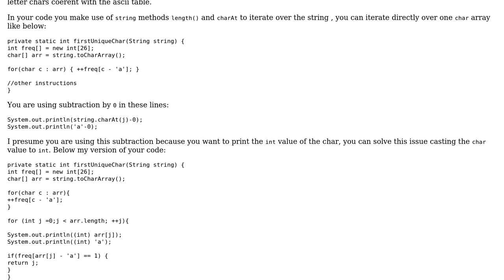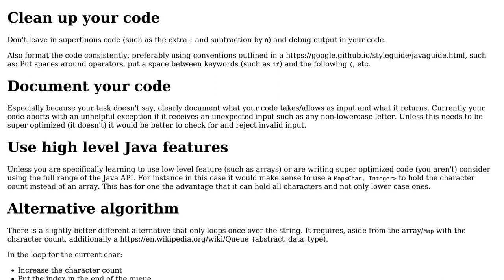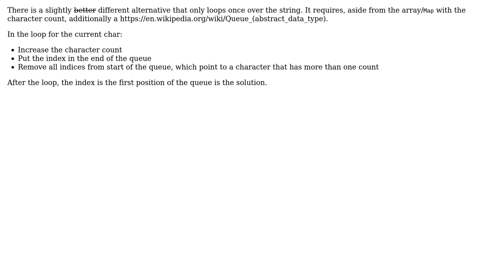Code Review: First Unique Character in Java by frequency (2 Solutions!!)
Code Review: First Unique Character in Java by frequency

With thanks & praise to God, and with thanks to the many people who have made this project possible! | Content (except music & images) licensed under CC BY-SA | Music | Images & others | With thanks to user RoToRa user Neslihan Bozer user Jamal user dariosicily and the Stack Exchange Network Trademarks are property of their respective owners. You are responsible for your own actions.